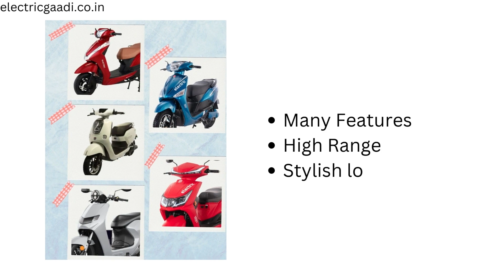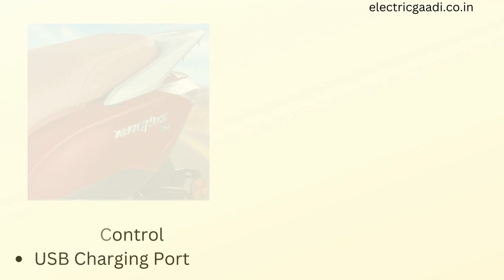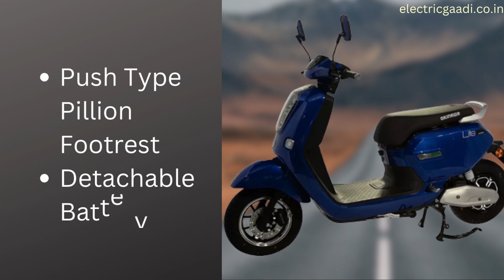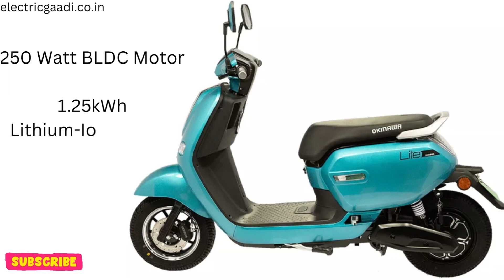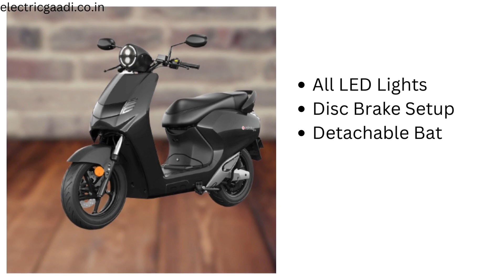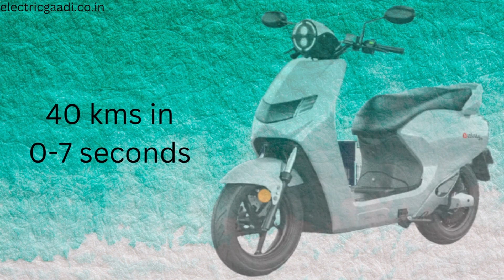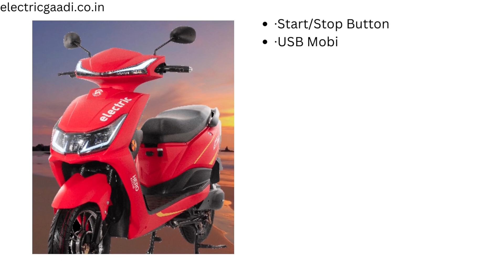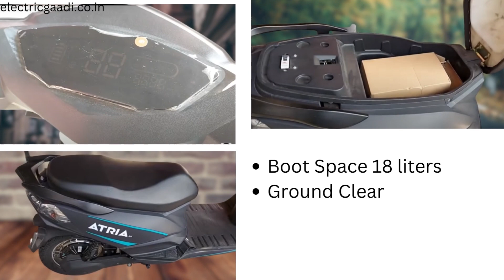UNDER 80000: Top 5 Best Electric Scooter in India | Range, Features and More | Best E Scooter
80000 ke andar Top 5 Best Electric Scooter in India | Features, Range All Information | Best Electric Scooter Under 80000

Dosto Time ke sath Price me Changes ho jata hai, isliye aap jab bhi koi electric scooter le to ek bar uski kimat jaroor pta kar le.

Top5BestElectricScooterinIndiaUnder80000 ElectricScooterUnder80000 BestElectricScooterUnder80000 bestelectricscooterinindia NewElectricScooters bestscooterunder1lakh Electric_Scooter Best_Range_Scooter tvsiqube Ampere Magnus EX , Okinawa lite , Bounce Infinity E1 , Hero Optima CX ER , Hero Optima CX , Hero Optima , Hero Atria LX , ask ev expert , Top 5 Electric Scooter in India under 80000 , best electric scooter in india , best electric scooter
Top 5 Electric Scooter in India , Best mileage electric scooter in India
Top Electric Scooter in India under 80000 , most selling electric scooter in india
Budget friendly best electric scooter
top 5 electric scooters under 1 lakh,
electric scooters under 1 lakh in india